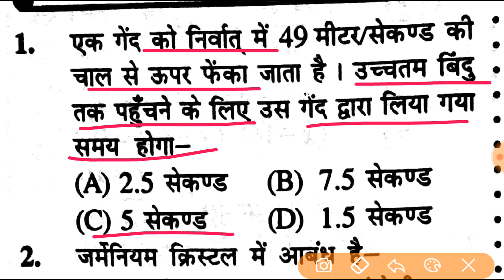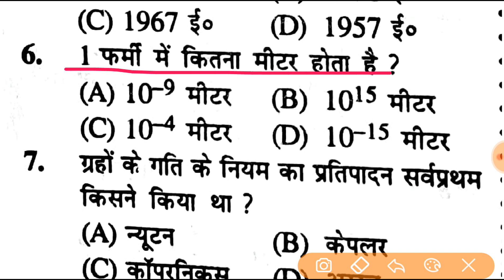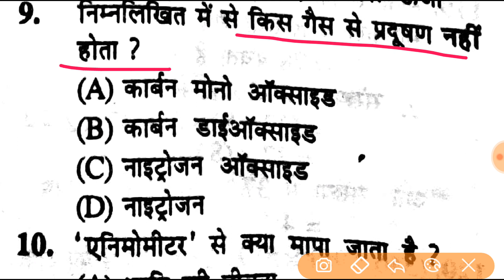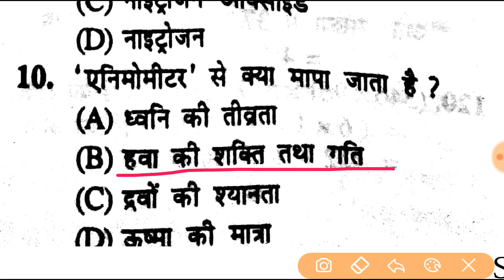Railway exam old test Paper | Railway Question and answer |RRB,ALP, GROUP D | Railway GK Quiz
Railway exam old paper, railway quiz, railway questions and answers,